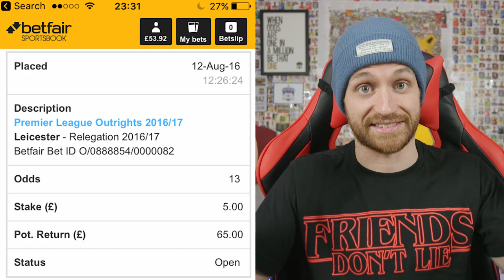MY REACTION TO RANIERI BEING SACKED! - IMO #29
Let me know your thoughts on the sacking of title-winning manager Claudio Ranieri by Leicester City by commenting below!